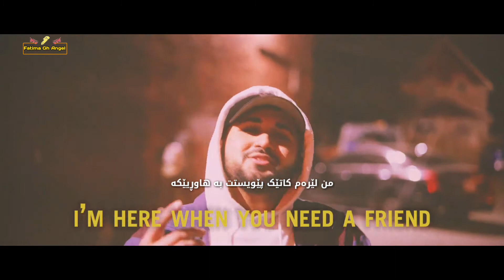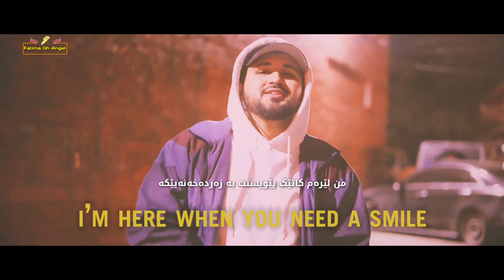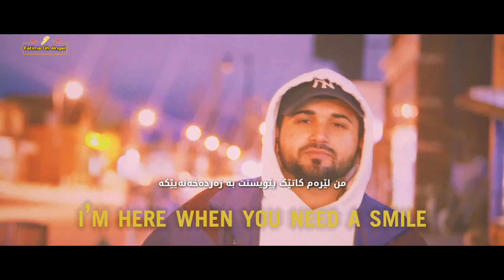سید ... من لێرەم بەژێرنووسی کوردی